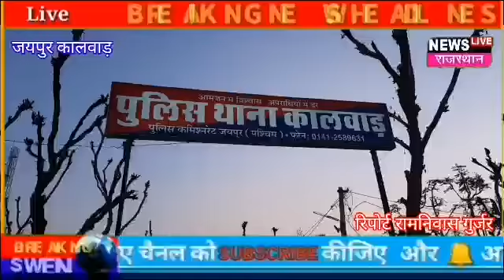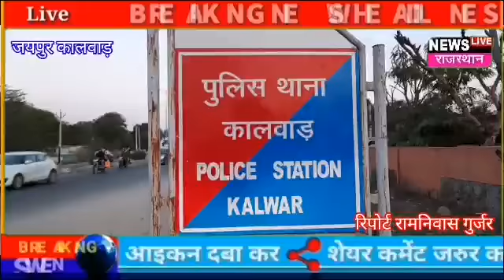की आड़ में शराब की तस्करी:शुभ मुहूर्त निकलवाकर सब्जी से भरे ट्रक में करते थे शर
Kalwad police सब्जी की आड़ में शराब की तस्करी:शुभ मुहूर्त निकलवाकर सब्जी से भरे ट्रक में करते थे शराब की तस्करी, गैंग सरगना कार से पीछे चलता था